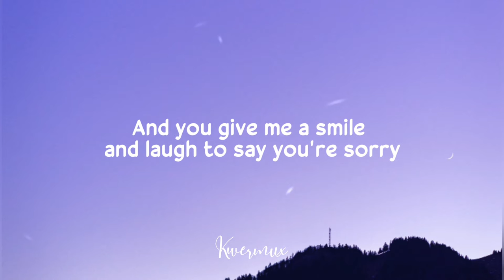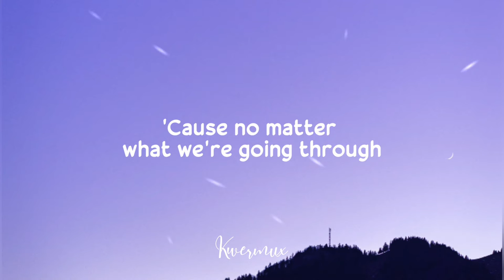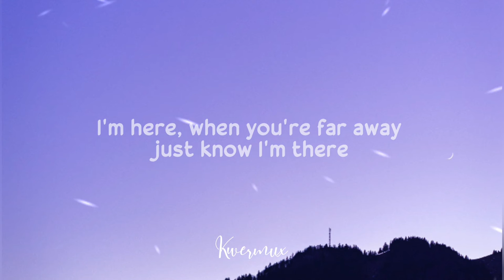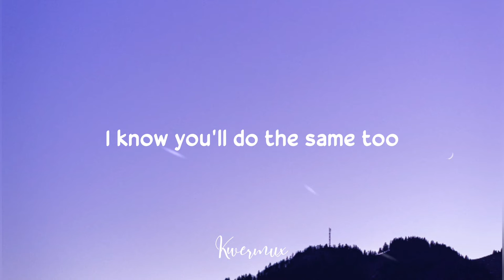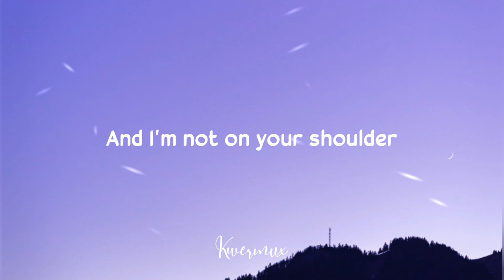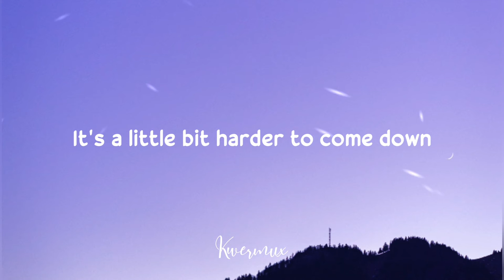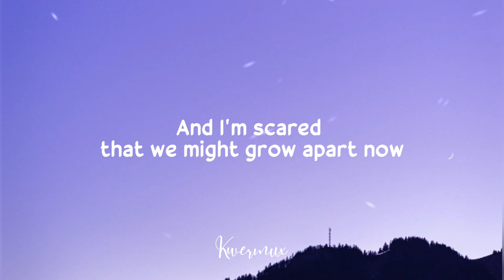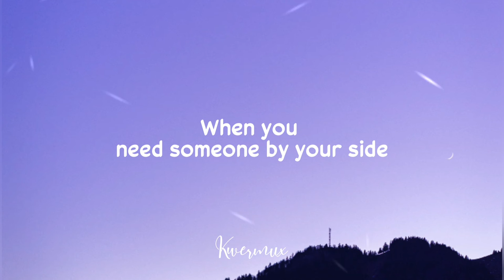Wander All Winter - I'm Here (Lyrics) feat. Jeannine Fontyn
Lyrics

Do you remember we were a little bit younger
Fighting over a slice of pizza but then one minute later
Watching TV on the couch real late
And you give me a smile and laugh to say you're sorry
But I don't worry

'Cause no matter what we're going through
You know I'll always be there for you
You know I'll be there

Just know I'm here
When you need someone by your side
I'm here when you're far away just know I'm there
I'm here
I'm here
I know you know I'll give my all for you
I'll climb a mountain for you
I know you'll do the same too

Now we're older
And I'm not on your shoulder
We're a little bit further apart now
It's a little bit harder to come down
And I'm scared that we might grow apart now But then I see you
And mom and dad with the family all around And I remember
The good times that we had
It makes it hard to say goodbye

'Cause no matter what we're going through You know I'll always be there for you

I'm here
I'm here

I know you'll do the same too (I'm here, I'm here)

(I'm here, when you need someone by your side)
(I'm here, I'm here)